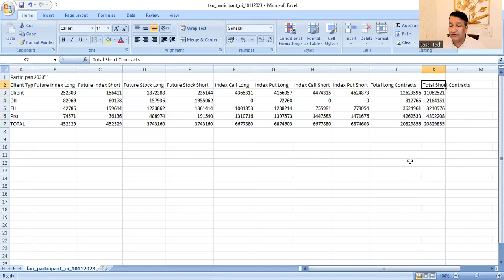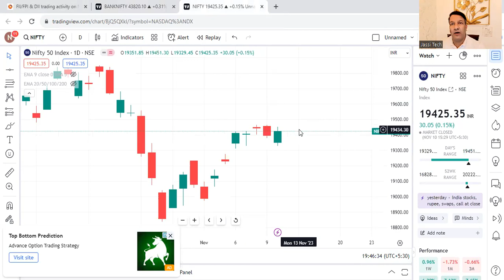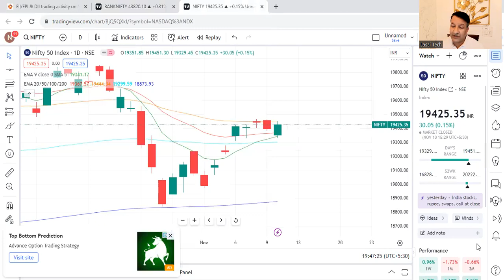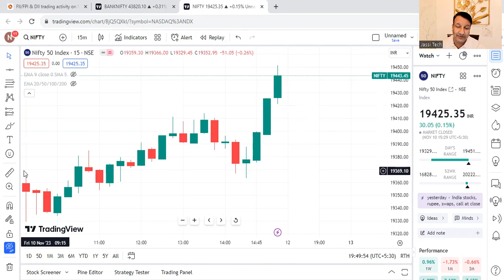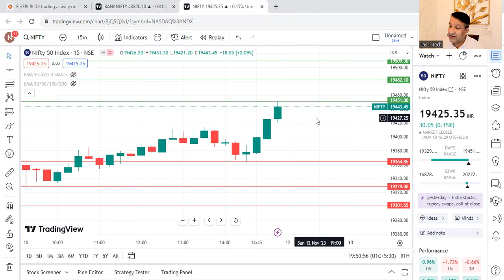Nifty Prediction and Bank Nifty Analysis for Monday 13 November 2023 | BankNifty Tomorrow| Muhurat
Nifty Prediction and Bank Nifty Analysis for Monday 13 November 2023 | BankNifty Tomorrow| Muhurat @jassitechofficial

LUCKNOW SEMINAR - 19 Nov 2023, Sunday. Book your seat for INR 4000 only by paying thru Paytm, Phonepe, Gpay 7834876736.

Jassi Tech is a purely education purpose channel where we don't give buy or sell suggestion. For buy, sell please discuss with your Financial advisor. We discuss for Academic purposes only.

Nifty Forecast
nifty
Nifty Nifty
nifty share price
bank nifty
nifty 50
bank nifty share price
nifty today
nifty tomorrow
nifty analysis
banknifty analysis
nifty prediction
banknifty
nifty
nifty tomorrow
nifty tomorrow
nifty analysis
banknifty analysis
nifty prediction
banknifty
nifty
nifty nifty
nifty live
monday market prediction
13 November bank nifty
13 November market
13 November market analysis
13 November nifty
monday market prediction
bank nifty
monday market
nifty
nifty 50
nifty 50 tomorrow prediction
nifty analysis